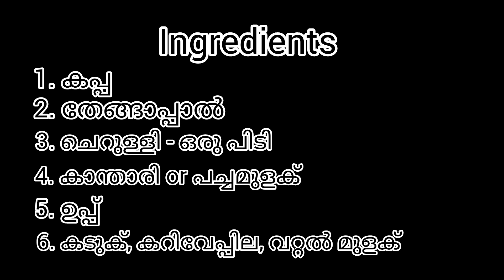പാൽ കപ്പ recipe | Pal kappa in 5 minutes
Palkappa (Tapioca in coconut milk).This palkappa (pal means milk, kappa is tapioca/cassava) is a popular dish in Kerala. It's very easy to make and very tasty😋💥 Once you try this dish and you will become a fan. 😊